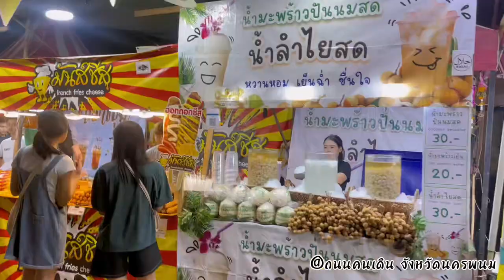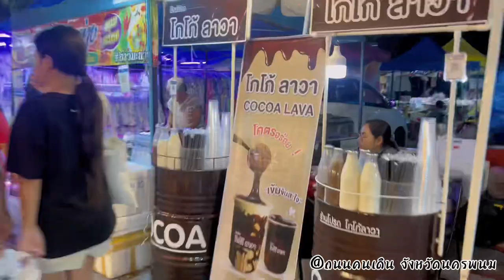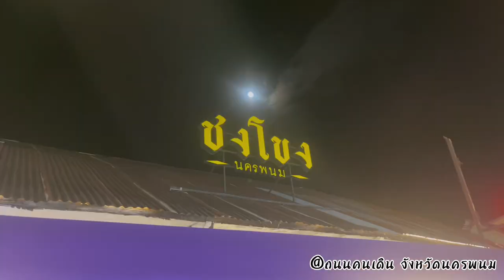🇹🇭งานเทศกาล”ไหลเรือไฟ”และงานกาชาดจังหวัดนครพนม 2566